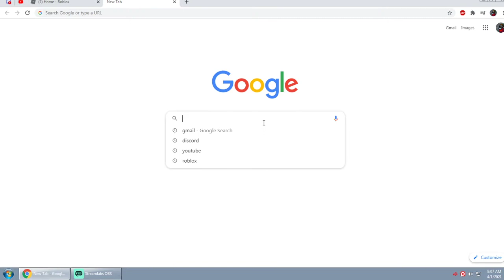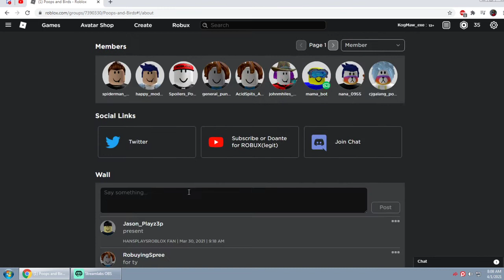How to Get Free Robux For Free!!(Not Clickbait only if need to buy shirt)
First Step:Go to the upper screen where you see "Search" or Roblox group link dowin here.

Second Step: Search - Poops and Birds(Click the group under this step)

Third Step:Join the Group and say present if you subbed say present i subbed

Final Step:Dont Spam and wait(Cause im always online on alt Account)

If You want to join the game join me follow me first tho

Join the discord and you have a lot more time to get a alt account of me in the discord so join now or other is gonna get it Have fun hope you leave a like yall.

Go to Store To Donate so i can make everyday videos

 Roblox time i like this a lot but i played my worst characters or heroes if your reading this description write your name from roblox so i can colab with you and make video with you and im gonna give away 10 robux every weak so like,subscribe and share if you like this video.im gonna give yousuprice and if we hit in my i will give you all free 10 robux too so share this too all so they sub too.